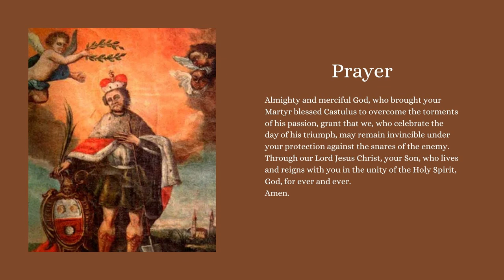SAINT OF THE DAY SAINT CASTULUS MARCH 26